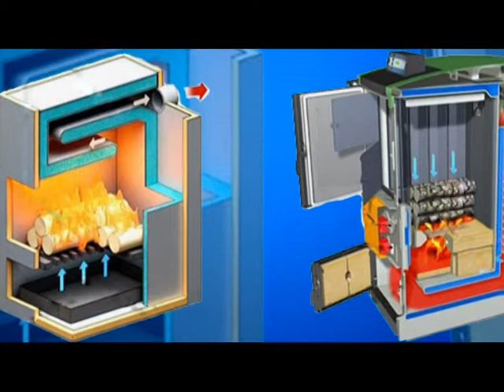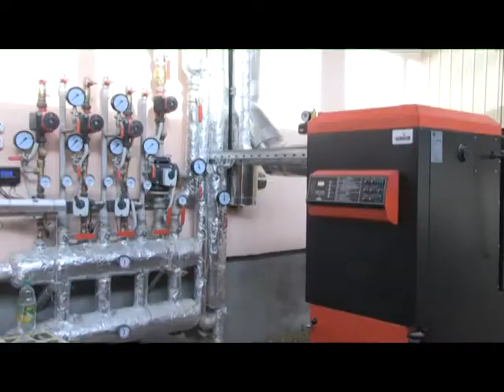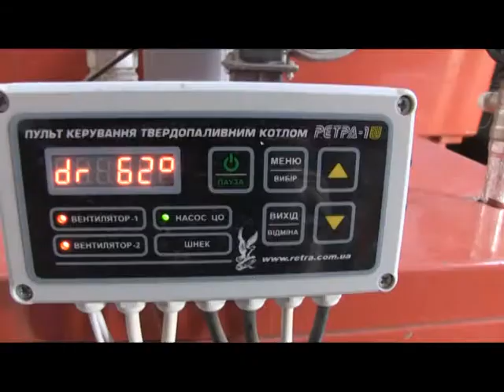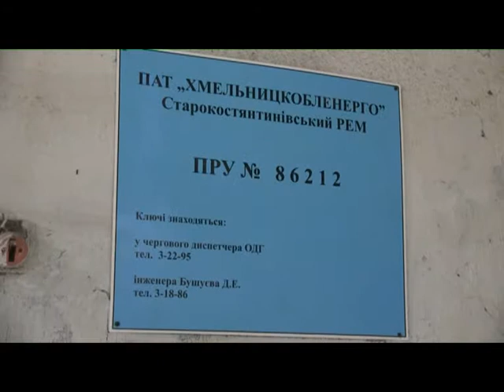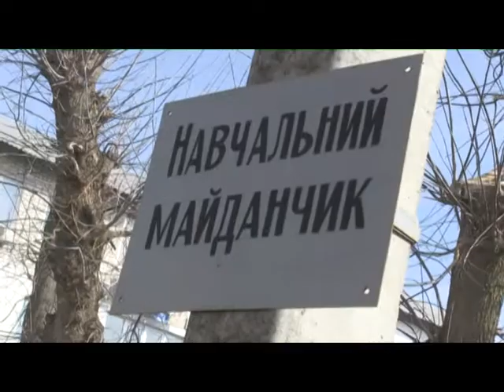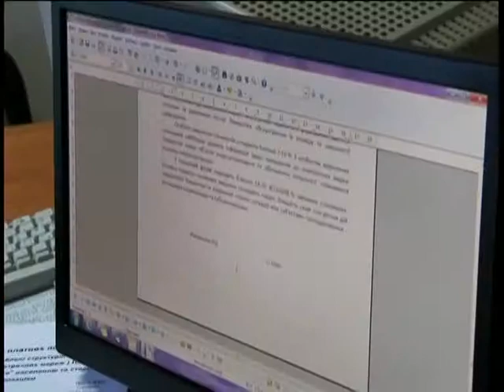Тиждень енерго (Енергоефективність) 8.04.17